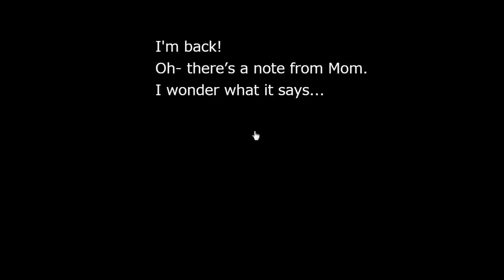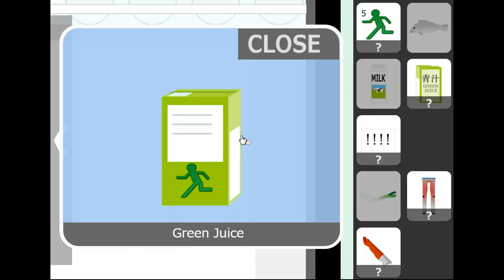[No1 Game] Find the Escape-Men Part 132: A Family's Refrigerator (both ends) Walkthrough